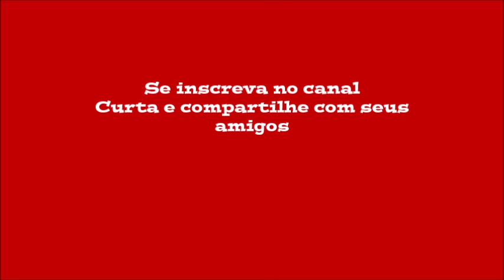Cupcake de chocolate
Cupcake de chocolate para iniciante